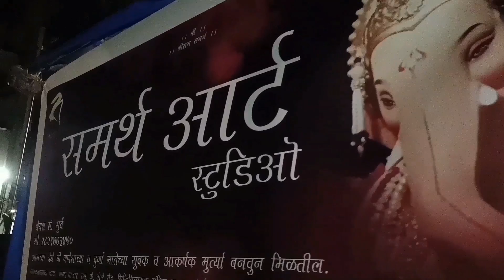शाडुमातीपासुन बनवलेले मनमोहक गणेशमुर्ती | Samarth Art - Shreyas Surve | मंत्रमुग्ध करणारी कला ❤️🙏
पर्यावरणाचे रक्षण व्हावे आणि गणेशोत्सवाचे मांगल्य जपले जावे यासाठी घरोघरी शाडु मातीच्या गणेशमूर्ति बसवन्यास गणेशभक्त उत्सुक असतात. या वीडियो मध्ये आपण समर्थ आर्ट या गणेश चित्रशाळाला भेट देऊन तिथल्या गणेश मूर्ति पाहनार आहोत आणि त्या कलेविषयी मनोगत जाणून घेणार आहोत तितले मुर्तिकार श्रेयस सुर्वे यांच्याकड़ून.
धन्यवाद.
गणपति बाप्पा मोरया
मंगलमूर्ति मोरया

Samarth Art
Shreyas Surve
kalkattawala Chawl, Aagar Bazar,
S. K. Bole Road, Near Siddhivinayak Mandir,
Dadar, Mumbai 28